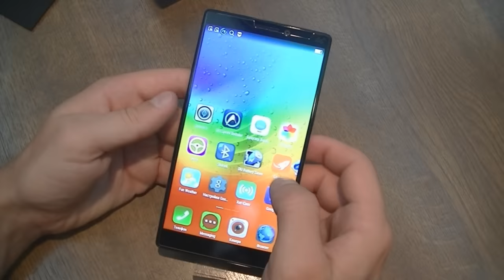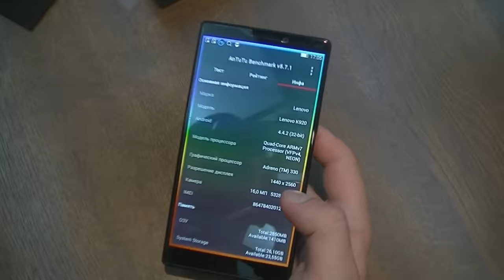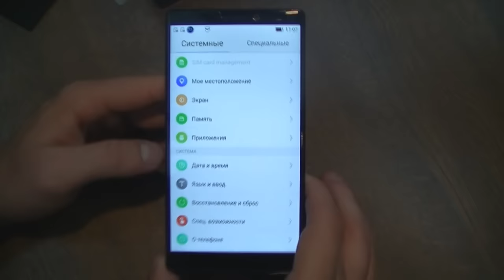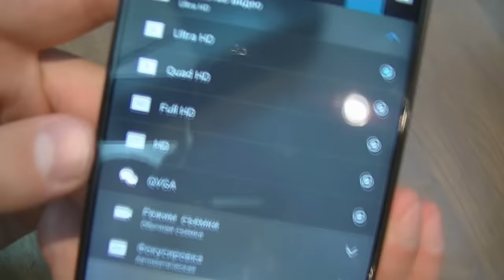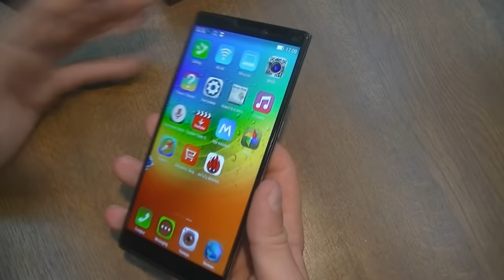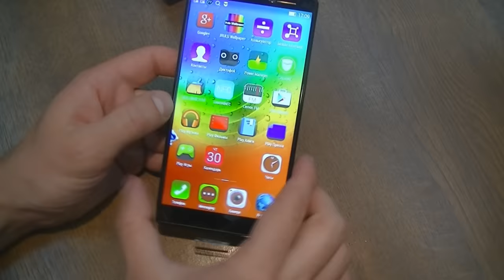Lenovo Vibe Z2 Pro [K920] обзор смартфона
Кратенький обзор Lenovo Vibe z2 pro K920. В обзоре мы рассмотрели внешний вид, технические характеристики. Сделали примеры записи видео и фото. Смартфон Lenovo Vibe z2 pro K920 дорогой, мы его не продаем, однако модель может быть очень интересной для многих. Смотрите ролик. Спасибо за внимание.